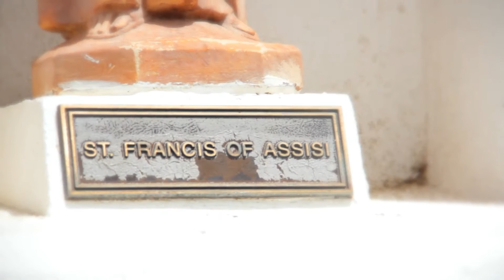OLD MISSION SAN LUIS REY PRESENTS SAINT FRANCIS OF ASSISI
Founded in 1798, Old Mission San Luis Rey de Francia, known as the “King of the Missions,” is a National Historic Landmark. The largest of all the 21 California missions, it is home to a community of Franciscan Friars and is open daily to the public in the Franciscan tradition of heritage and hospitality. Facilities include a Retreat Center with day and overnight programs for spiritual renewal, multi-function meeting spaces, a Cemetery open to all people, Mission Gift Shop, Historic Church and interpretive Museum.